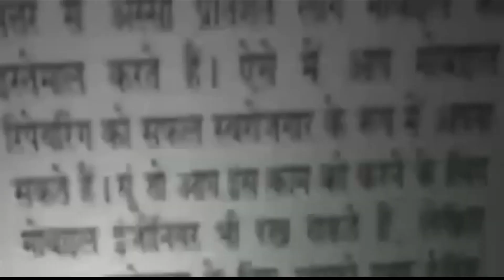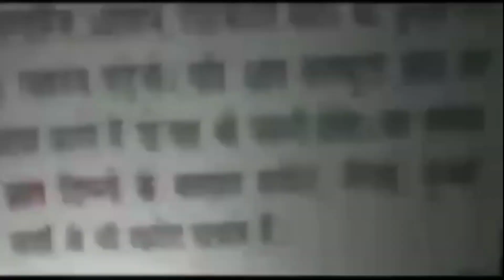पूनम पंडित ने पहलवानों के समर्थन में खोला मोर्चा कहीं यह बात || Asal news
कांग्रेस नेता पूनम पंडित ने कहा कि अंतरराष्ट्रीय महिला पहलवानों के साथ जो हुआ वह निंदनीय है। उनके साथ अभद्रता करने वाले पुलिस कर्मियों पर कार्रवाई की जाए। उन्होंने बागपत से अधिक से अधिक संख्या में दिल्ली पहुंचने का आह्वान किया।

शुक्रवार को नगर में कांग्रेस जिलाध्यक्ष डॉ. यूनुस चौधरी के आवास पर पूनम पंडित ने पत्रकारों से बातचीत की। कहा कि इस देश में बेटियों के सम्मान के लिए कांग्रेस ने आवाज उठाई है। दिल्ली में धरने पर बैठी अंतरराष्ट्रीय महिला पहलवानों के साथ दिल्ली पुलिस के जवानों ने रात के अंधेरे में अभद्रता की। उन्हें इंसाफ दिलाने के लिए हर स्तर पर लड़ाई लड़ेगी।

उन्होंने बागपत के लोगों से आह्वान करते हुए कहा कि कुश्ती खिलाड़ियों की मदद के लिए अधिक से अधिक संख्या में पहुंचे। मौके पर निवर्तमान जिलाध्यक्ष चौधरी रामकुमार सिंह, शहर अध्यक्ष राकेश शर्मा, योगेश शर्मा, अनिल शर्मा, हरेंद्र शर्मा शामिल रहे।